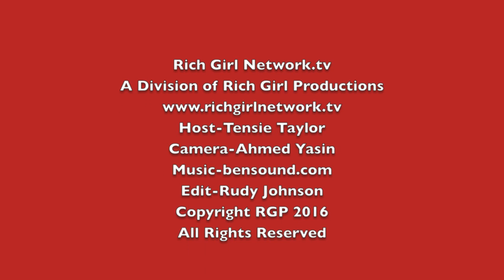Night of 100 Stars 2016 Oscar Viewing Party with Peter Nygard and Lou Ferrigno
Norby Walters, veteran music agent/producer, reprises his role as Dinner Chairman. Joining us again as Executive Producer of this event is billionaire clothing designer/manufacturer Peter Nygard, Founder and Chairman of Nygard International.